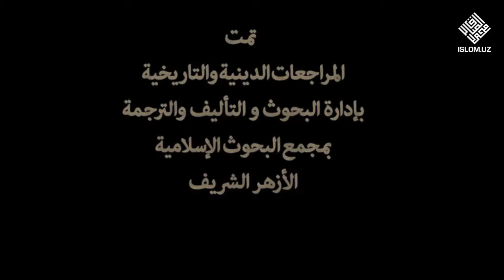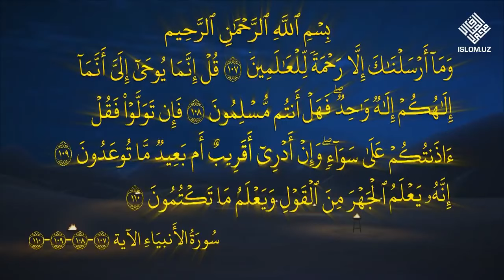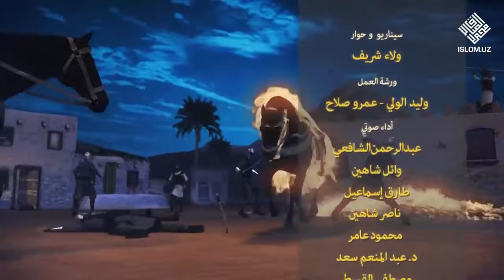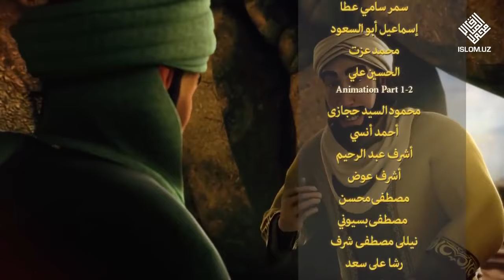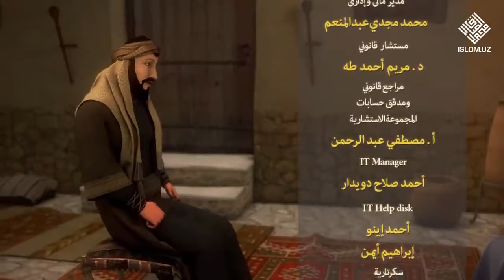«Аллоҳнинг Ҳабиби Муҳаммад» 3 фасл, 11 қисм